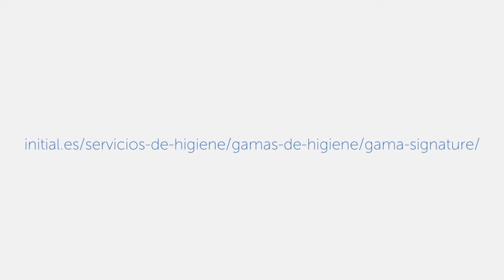Servicios de higiene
La nueva gama de higiene Signature de Initial ha sido diseñada para proporcionar un gran nivel de higiene para el aseo, al mismo tiempo que la superficie antibacteriana de sus productos evita la acumulación de bacterias y la propagación de enfermedades.